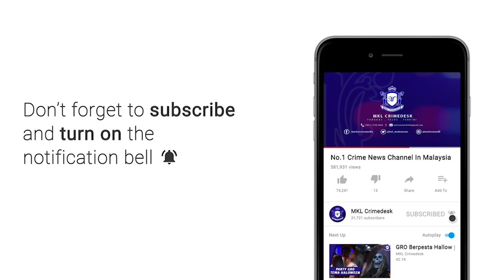MKL Crimedesk | JPJ Bantu Pdrm Dalam SJR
kira kira 40 anggota jabatan pengangkutan jalan (jpj) wilayah persekutuan kuala lumpur bekerjasama di lapangan membantu polis diraja malaysia (pdrm) dalam pelaksaan perintah kawalan pergerakan (pkp) di dua lokasi sekatan jalan raya (sjr) di ibu kota.

pengarah jpj wpkl, mohd zaki ismail berkata, langkah operasi secara bersepadu dilihat wajar  bagi mengekang penularan pandemik.

ketika ini  anggotanya membantu anggota pdrm di sjr di plaza tol jalan duta dan sungai besi.

hasil pemeriksaan mendapati pengguna jalan raya mematuhi prosedur operasi standard berkaitan pkp dengan baik antaranya mengemukakan surat kebenaran daripada pihak berwajib ketika melalui sjr.

beliau berkata demikian  ketika ditemui media di sjr plaza tol jalan duta di ibu negara pada isnin.

jpj komited dalam  membantu pdrm sepanjang tempoh pkp dilaksanakan.

masyarakat dinasihatkan memberi kerjasama sepenuhnya sepanjang tempoh penguatkuasaan pkp ini.